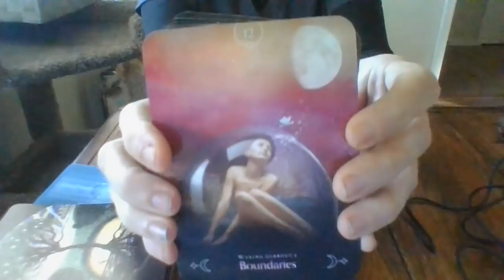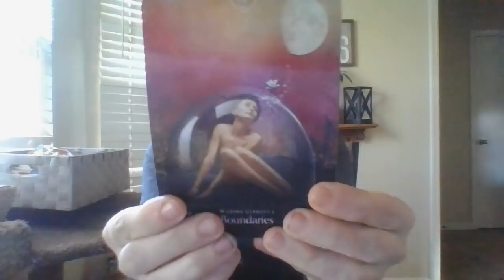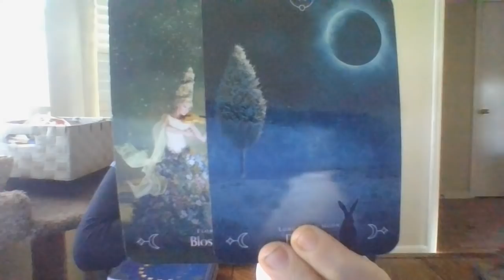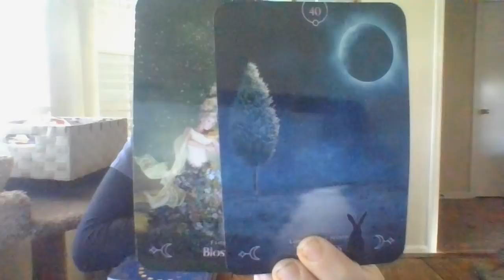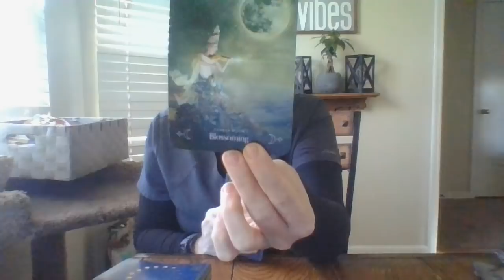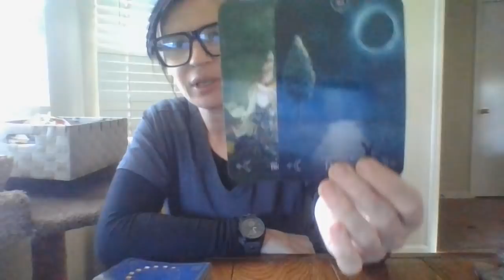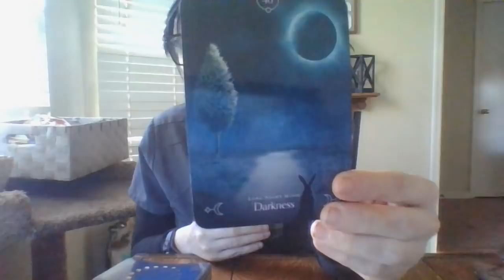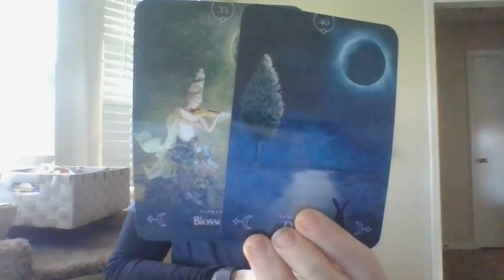JAN22-A 'HIGH-LEVEL SCORPIO' ABOUT TO VERY SIG IN A SINGLE MOTHER FIRE SIGN'S LIFE ANDLOWVIBAIRSIGN!